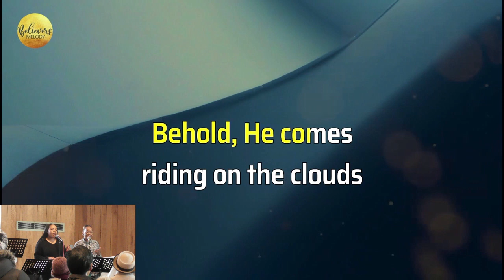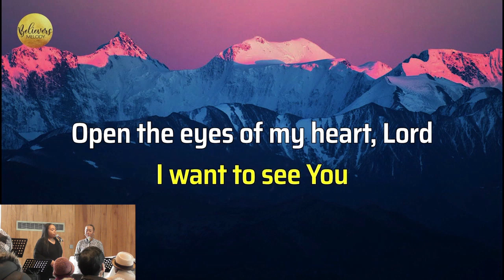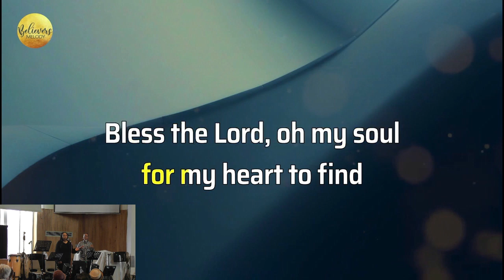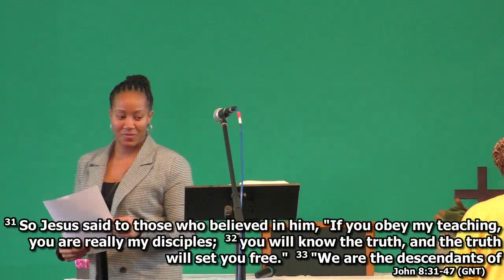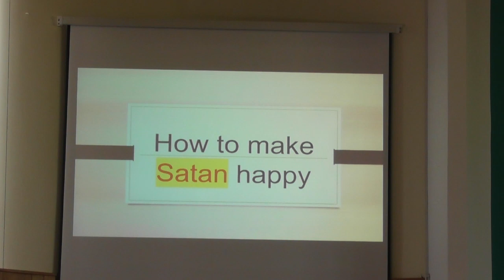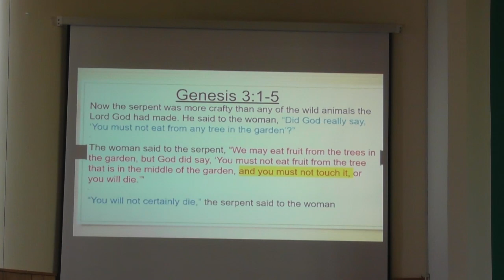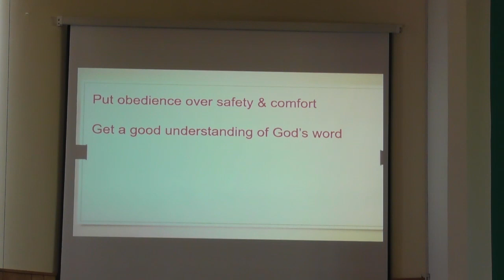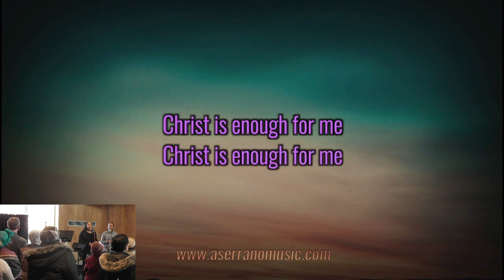EBC Sunday Service 19 02 2023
0:05 - Welcome & Notices
4:17 - Call to Worship-1 Samuel 12:14-15
5:22 - Praise & Worship: 'Days of Elijah'
10:20 - 'Lord I lift Your name on high'
13:35 - Open the eyes of my heart'
19:00 - Birthday Box followed by children leaving for Junior Church
22:34 - Offering is taken up  with song 'Ten thousand reasons'
27:09 - Offertory Prayer followed by Intercessory Prayers
36:50 - Bible Reading: John 8:31-47
40:30 - Sermon Youth Minister Isaac Ameyaw
1:04:27 - Worship Song-'Christ is enough'
1:10:33 - Closing Prayer & Blessing